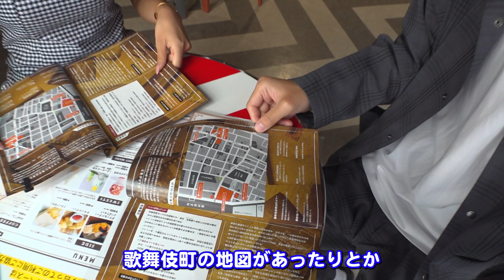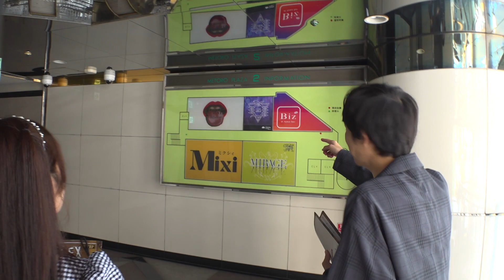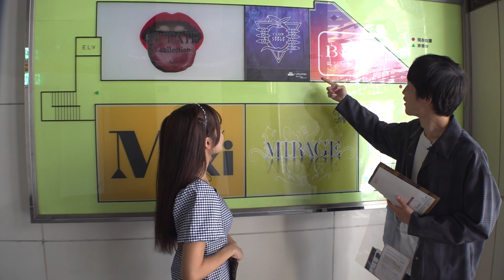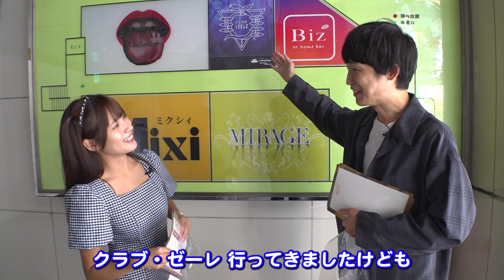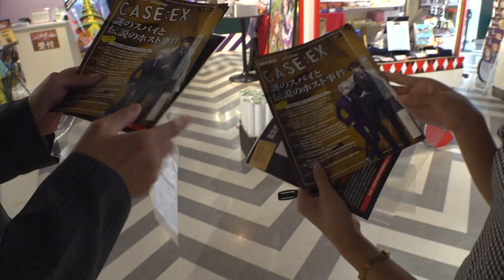『謎のスパイと伝説のホスト』猫宮あすかさん体験動画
※謎のネタバレはありませんが、一部ゲームの楽しみを損なわない範囲で演出のネタバレがあります

リアル脱出ゲーム 歌舞伎町探偵セブン×エヴァンゲリオン
『謎のスパイと伝説のホスト』
依頼人は加持リョウジ、そして渚カヲルは伝説のホストとして登場!!!
探偵となり、実際の新宿の街で捜査、事件の真相を解明せよ！

好評開催中！